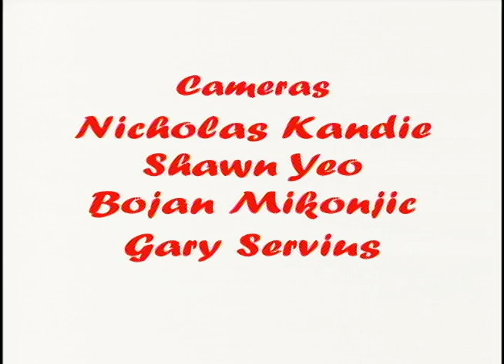ViaMia with KEN BOYD / CCDP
Winston Churchill once said: "Personally, I am always ready to learn, however, I do not always like being taught". Ken Boyd, CCDP is taking lead on learning/teaching/being taught process on this ViaMia show.